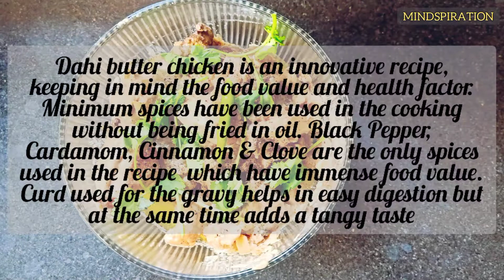|| Dahi Butter Chicken || Home-Made ||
Dahi Butter chicken is an innovative and simple recipe which can be easily prepared at home to startle the guests and family members when served. Minimum spices have been used in the cooking, keeping in mind the health factor. Yet, it's different and tasty and can have that restaurant style touch and taste.